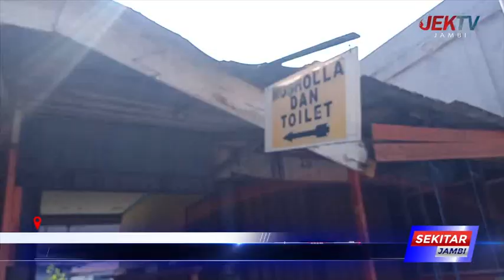DEWAN MINTA PEMKOT JAMBI LAKUKAN PERBAIKAN DI SEJUMLAH KIOS YANG RUSAK